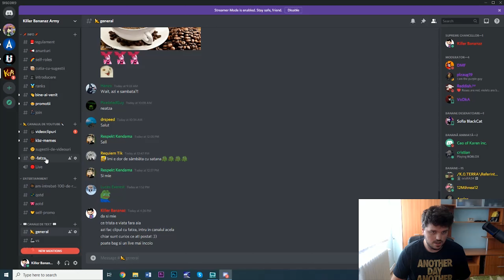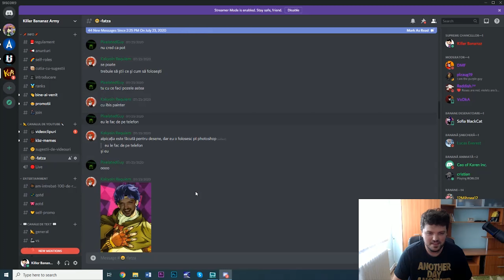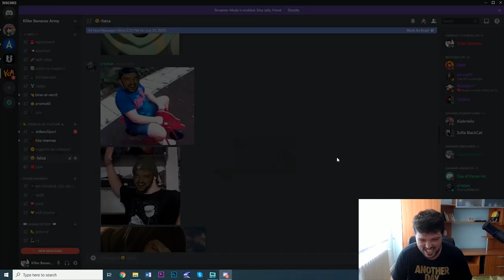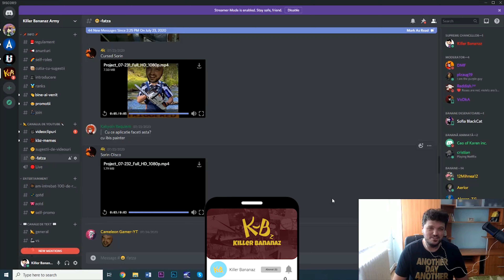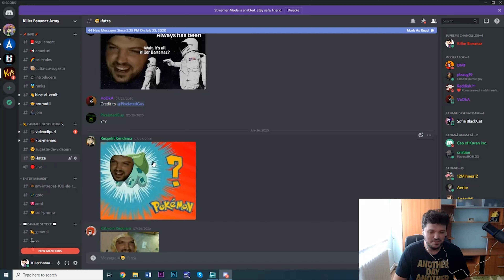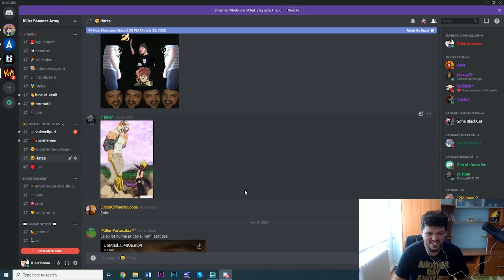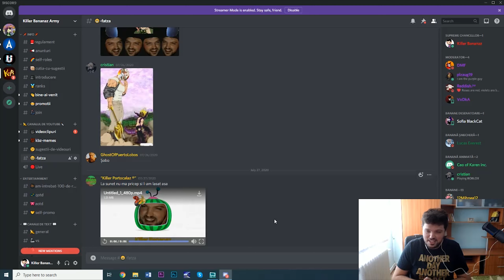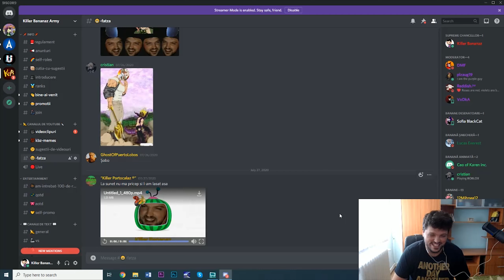PROVOCARE: PUNE-MI FATZA PE CHESTII!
Azi reactionez la provocarea lansata in ultimul Banana Review.